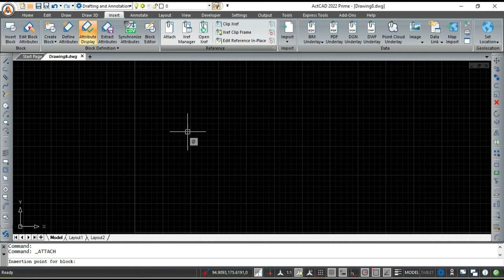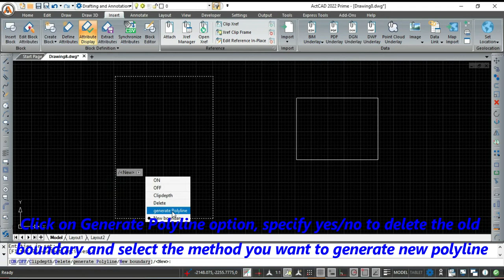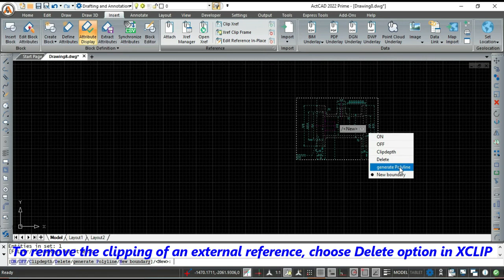X CLIP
Crops an external reference so that only a portion of it displays. You can edit, move, or copy clipped external references the same way you modify unclipped external references. for more details.